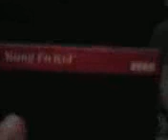Anthony Plays KUNG FU KID on the Sega Master System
Midnight again. This time I turn on the SMS and play a little Kung Fu Kid. Great game, really.